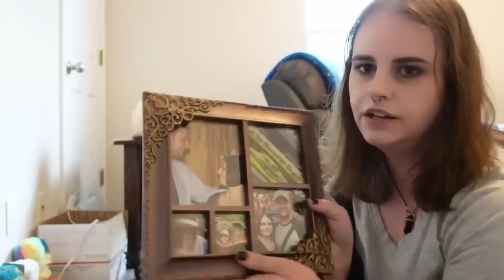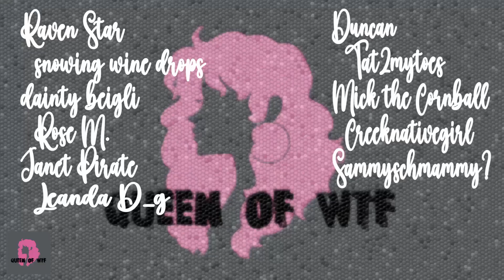Life Plus Cindy-4 MONTH TOXIC BACK AND FORTH ENDS WITH A BOMBSHELL AS SHE OUTS HIS LIES AND CHEATING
I hope Cindy will continue with therapy and find her worth and realize that she does not need a man to be happy.
And that she can move on and away from this man.